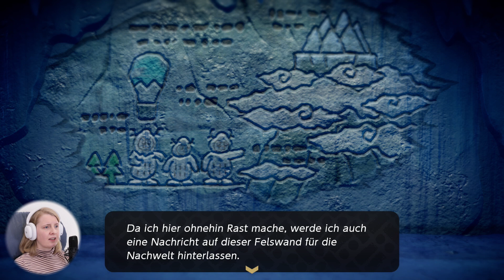The Legend of Zelda: Echoes of Wisdom [27] - Hebra-Berg im Nichts | Let's Play mit Facecam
Zelda und Tri folgen Condé und seinem Bruder weiter dem Hebra-Berg hinaus. An der Spitze entdecken sie einen weiteren Riss und begeben sich abermals ins Nichts. Dort finden sie auch eine Zeichnung, welche einen Hinweis auf den Verbleib von Condés Bruder gibt.

00:00 Intro
00:08 Der Riss der Ranelle-Spitze
10:36 Hebra-Berg im Nichts
31:24 Endcard

Let's Play auf Deutsch zum Action-Rollenspiel The Legend of Zelda: Echoes of Wisdom mit Kommentar und Facecam auf der PlayStation 5. Dies ist mein erster Spieldurchlauf.

Meine Let's Plays zu The Legen of Zelda: Echoes of Wisdom erscheinen jeden Montag, Mittwoch und Freitag um 18:00 Uhr, bis die Reihe beendet ist.

Habe ich euch Lust auf das Spiel gemacht? Hier findet ihr es auf Amazon (Werbe-Link)